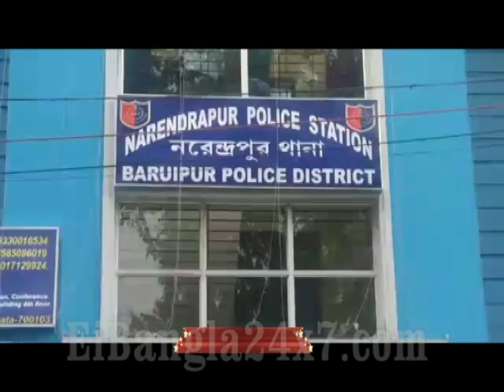S24 NAREENDRAPUR MURDER VISUAL